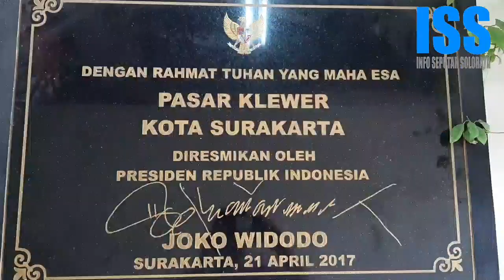Penampakan Wanita Cantik Saat Blusukan Gibran Rakabuming di Gedung Baru Pasar Klewer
Dipublikasikan 24 Desember 2019